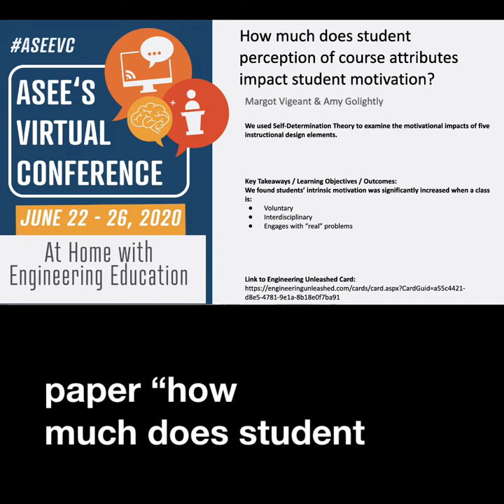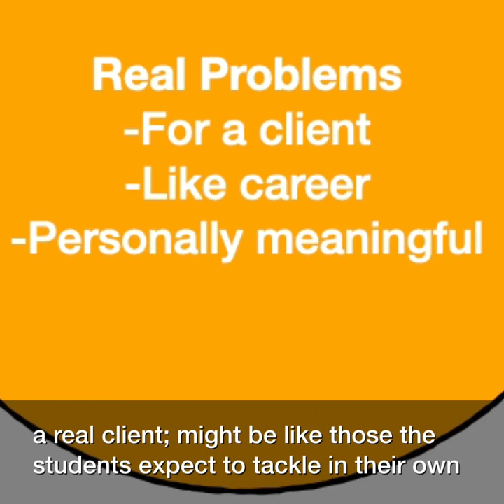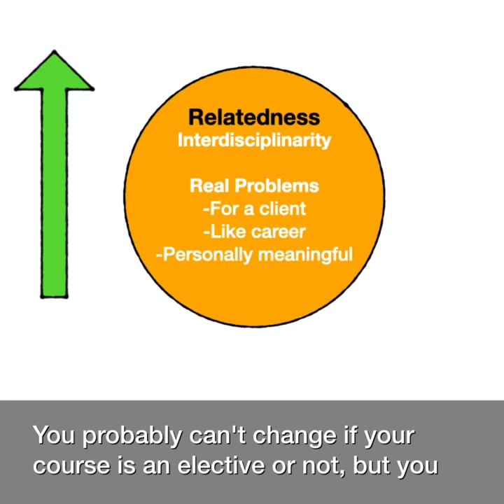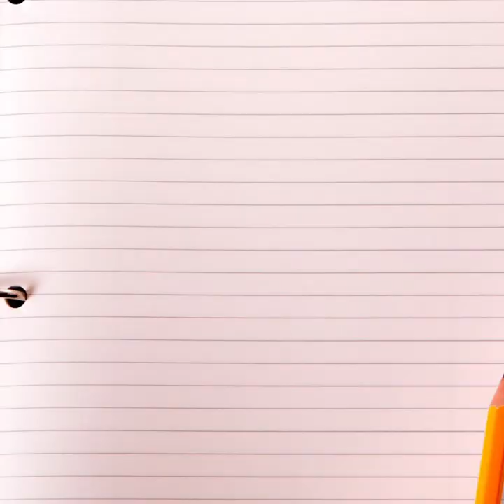ASEE Motivation Paper 2020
This brief overview shares our effort to apply Self-Determination Theory to understand motivational states in engineering undergraduate students. Students' intrinsic motivation increased when working on "real" problems, in an interdisciplinary manner, in voluntary courses. Work supported by KEEN.